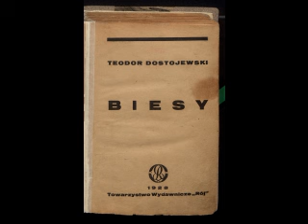015. Fiodor Dostojewski - Biesy